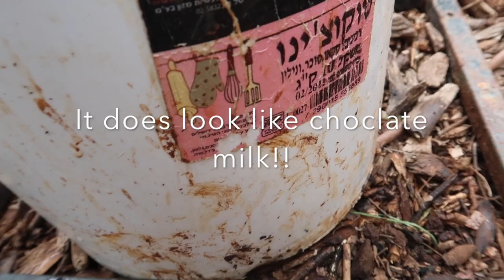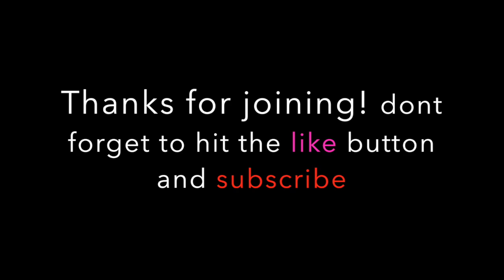Vlog #35 making clay and replanting rasberries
Vlog #35 making clay, its been in the works for awhile this fish pond. I still have no idea if its gonna work. But its worth the effort who knew you can make your own clay.